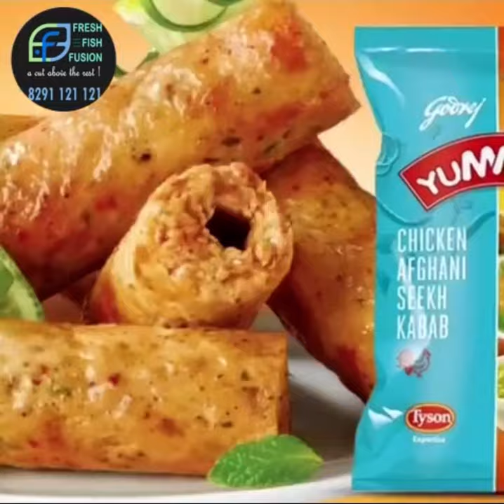Fresh Fish Fusion - One Stop Meat Shop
Team F3 presenting a convenient solution to meet all your meat needs like Fresh Fish, Chicken, Mutton and Many more - just a call away 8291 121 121